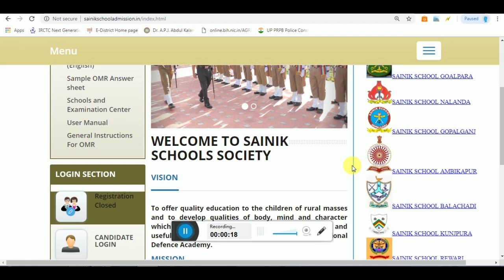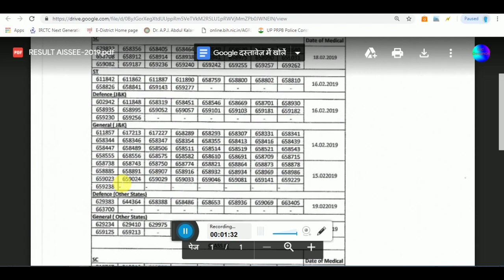आ गया Result सैनिक स्कूल का जल्दी से देख लो || job education